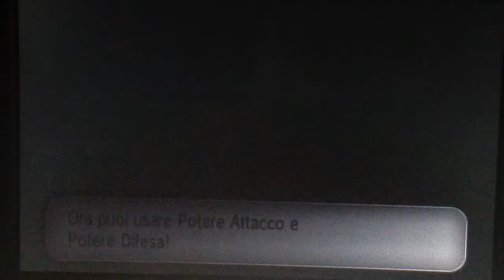Wonderlocke pokemon Y #5: Tra rivali, rischi e fail!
L'odiosità dei rivali di X e Y è infinita